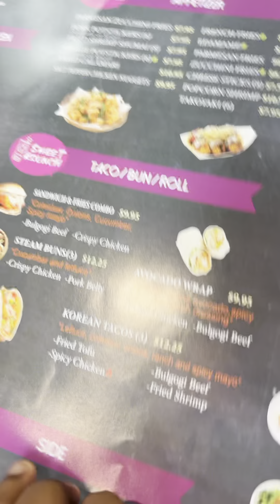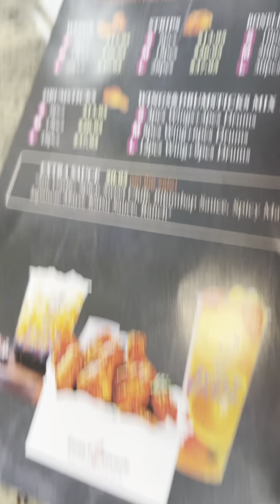We be EATIN!🔥